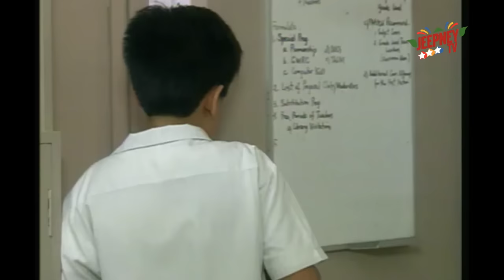Wansapanataym: Mandy Dekwat (Eula Valdez) | FULL EPISODE 98